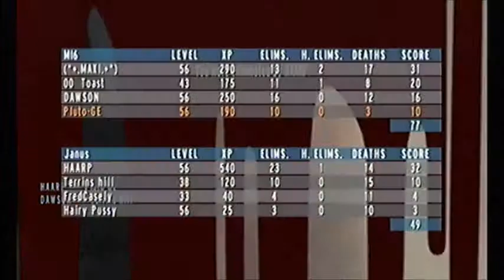GAME 171014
open maps... i prefer staying where the areas are close.